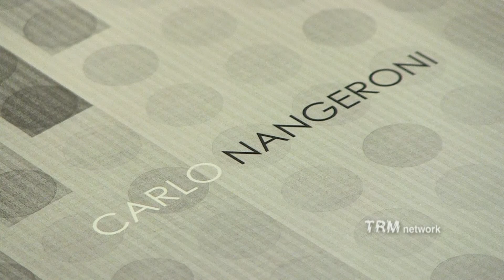Temi e variazioni. Incontro con Carlo Nangeroni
La Galleria Albanese Arte di Matera espone fino al 21 settembre 2016 “Temi e variazioni”, personale che ripercorre il percorso artistico di Carlo Nangeroni dagli anni ’60 ad oggi. Nangeroni ha da sempre individuato la struttura base del suo linguaggio pittorico concentrando nella forma-figura del cerchio la potenzialità costruttiva e dinamica delle sue composizioni.